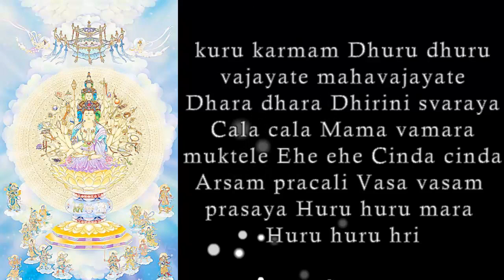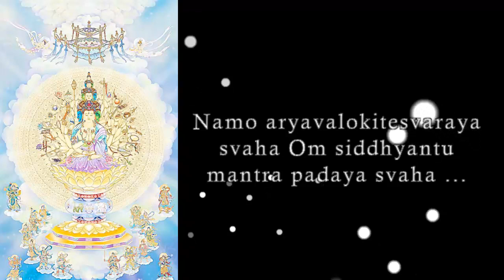Maha Karuna Dharani ☆ Nilakantha Dharani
Maha Karuna Dharani ☆ Que Todos Los Seres Suficientes Alcancen El Nirvana  Nilakantha

नीलकण्ठ धारनी / महा करुणा धारनी
Nilkanth Dharani / Maha Karuna Dharani

नमो रत्नत्रयाय नमह् अर्य अवलोकितेश्वराय
Namah ratanatrayaya / Namo aryavalokitesvaraya
बोधिसत्त्वाय महासत्वाय महाकारुनिकाय
Bodhisattvaya / Mahasattvaya / Mahakarunikaya
ॐ सर्वरभय सुधनदस्ये नमस्क्र्त्वा इमम्
Om sarva rabhaye / Shudhanadasya / Namo skritvaimom /
आर्यावलोकितेश्वर रंधव नमो नरकिन्दि।
Aryavalokitesvaraya ramdhava / Namo narakindi
ह्रिह् महावधसम सर्व अथदु शुभुं अजेयं।
Heri mahavadhasame / Sarva athadusubhum / Ajeyam
सर्व सत्य नम वस्त्य नमो वाक मार्ग दातुह्।
sarva satta / Namo vasata / Namo vaga mavadudhu
ॐ अवलोकि लोचते करते ए ह्रिह्
(Tagyatha?) Om avaloki lokate / Kalate ehre /
महाबोधिसत्त्व। सर्व सर्व मल मल महिम हृदयम्
Maha bodhisattva / Sarva sarva mala mala / Mahe mahredayam
कुरु कुरु कर्मुं धुरु धुरु विजयते महाविजयते
Kuru kuru karmam / Dhuru dhuru vajayate / mahavajayate
धर धर धिरीनिश्वराय चल चल मम विमल मुक्तेले
Dhara dhara / Dhirini svaraya / Cala cala / Mama vamara muktele
एहि एहि शिन शिन आरषं प्रचलि विष विषं प्राशय |
Ehe ehe / Cinda cinda / Arsam pracali / Vasa vasam prasaya
हुरु हुरु मर हुलु हुलु ह्रिह्
Huru huru mara / Huru huru hri
सर सर सिरि सिरि सुरु सुरु बोधिय बोधिय
Sara sara / Siri siri / Suru suru / Bodhiya bodhiya
बोधय बोधय । मैत्रिय नारकिन्दि
Bodhaya bodhaya / Maitriya narakindi
धर्षिनिन भयमान स्वाहा सिद्धाय स्वाहा
dharsinina / Payamana svaha / Siddhaya svaha
महासिद्धाय् स्वाहा सिद्धयोगेश्वराय स्वाहा
Mahasiddhaya svaha / Siddhayoge svaraya svaha /
नरकिन्दि स्वाहा मारणर स्वाहा
Narakindi svaha / Maranara svaha
शिर संह मुखाय स्वाहा सर्व महा असिद्धाय स्वाहा
Sirasamamukhaya svaha / Sarva maha siddhaya svaha
चक्र असिद्धाय स्वाहा पद्म हस्त्राय स्वाहा
Cakra siddhaya svaha / Padma kastaya svaha
नारकिन्दि वगलय स्वाहा मवरि शन्खराय स्वाहा
Narakindi vagaraya svaha / Mavari sankraya svaha
नमः रत्नत्रयाय नमो आर्यवलोकितेश्वराय स्वाहा
Namah ratnatrayaya / Namo aryavalokitesvaraya svaha
ॐ सिधयन्तु मन्त्र पदाय स्वाहा
Om siddhyantu mantra padaya svaha ~